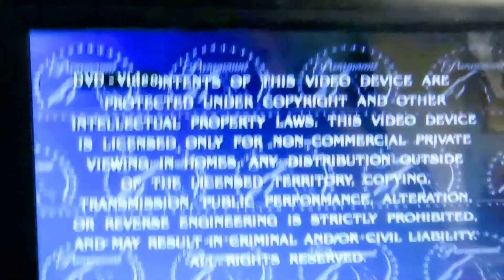Opening to The Rugrats Movie (1998) 1999 DVD [Widescreen] {2017 Reprint}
The Rugrats Movie is a 1998 American animated comedy film based on the Nickelodeon animated television series Rugrats. It was directed by Igor Kovalyov and Norton Virgin and was written by David N. Weiss & J. David Stem. The film introduced Tommy Pickles' baby brother Dil Pickles, who appeared on the series the next year. The film features the voices of E. G. Daily, Tara Strong, Christine Cavanaugh, Kath Soucie, Cheryl Chase, Cree Summer, and Charlie Adler, along with guest stars David Spade, Whoopi Goldberg, Margaret Cho, Busta Rhymes, and Tim Curry. The events of the film take place before the sixth season of Rugrats.

Plans for a Rugrats film adaptation, along with Ren and Stimpy and Doug, began when Nickelodeon made a contract with 20th Century Fox to produce films between 1993 and 1995. However, the contract expired with no films into production. Around the same year when the contract expired, development of the film restarted with Paramount Pictures since Nickelodeon's parent company, Viacom, purchased the studio in 1994 and production had restarted on the television series after a small hiatus.

The Rugrats Movie was released by Paramount Pictures in the United States on November 20, 1998. The film received generally mixed reviews from critics, but was a box office success, grossing $141 million worldwide. It became the first non-Disney animated film to make over $100 million at the domestic box office. The film is followed by two sequels: Rugrats in Paris in 2000 and Rugrats Go Wild in 2003.